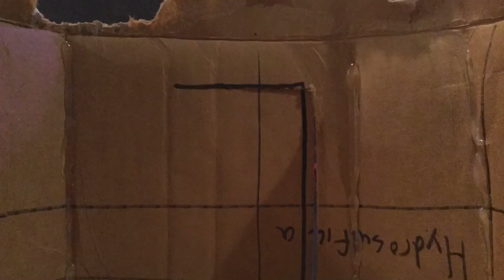How To Make a Movie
An instructional video on how to make a movie.

Another school project I wanted to share with you.

Directed by Fred Jensen
Written by Fred Jensen
Edited by Fred Jensen

Animated on Stop Motion Studio
Music created on Garage Band

More animations coming in the future!

I take no credit for characters or ideas used in this video

[Non-Canon]